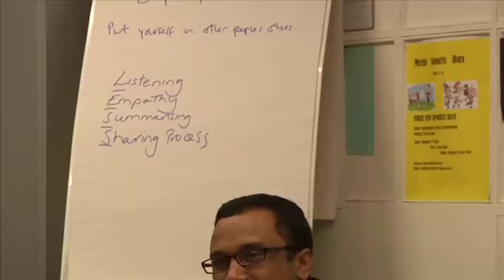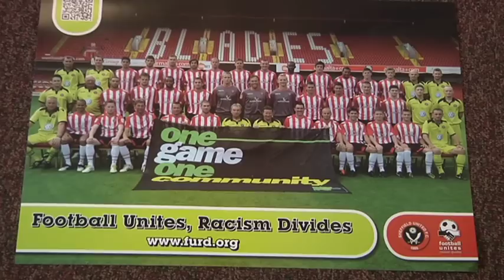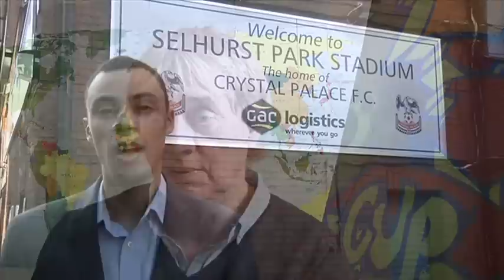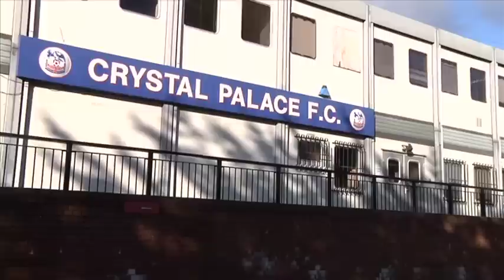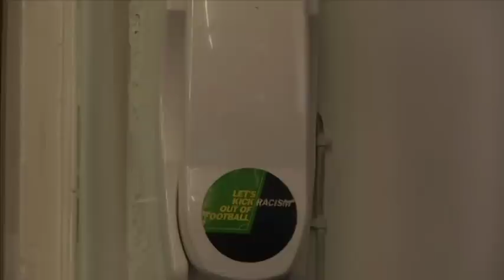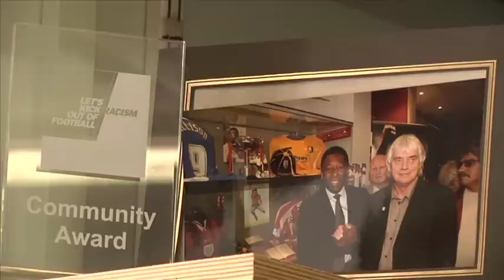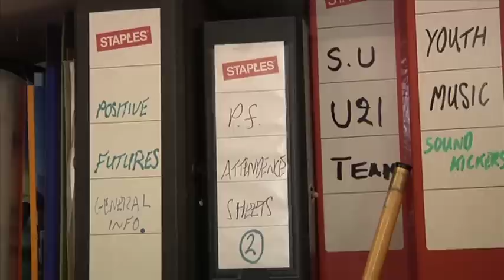Where are all the British Asian footballers?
With only 2 Asian footballers to have ever played in the Premiership. Matt King investigates why there are so few British Asian footballers.